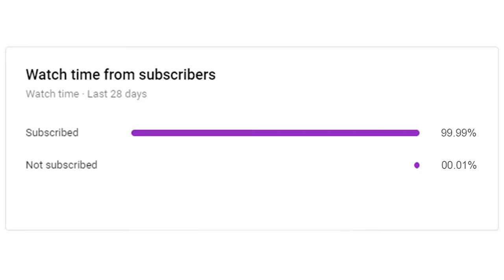DRAMA PUNYA ADIK!!! MAIMUNAH MELAHIRKAN ANAK DARI PAIJO!!! DIA GABERHENTI NANGIS SAMPAI PINGSAN!!!